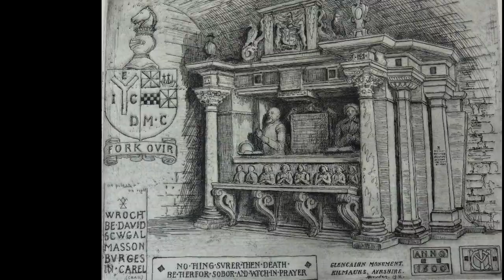The Craufurd of Jordanhill and other Ayrshire Memorial Monuments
The Craufurd of Jordanhill Memorial at Kilbirnie (NS314536) commemorates Captain Thomas Craufurd and his wife Janet Ker. It dates from 1594 and Thomas died in 1603. He was buried on the side where the inscription is to be found. This is one of six Ayrshire 16/17th century memorial monuments, the others being in Kilmaurs, Ballantrae, Ayr, Dunlop and Largs.